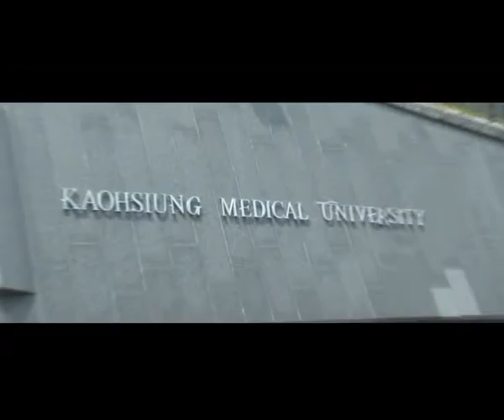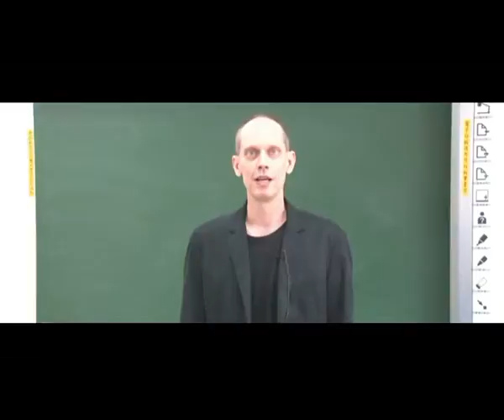2014 Kaohsiung Medical University